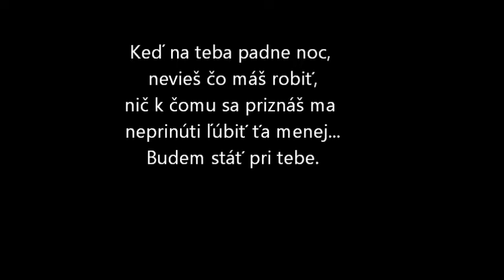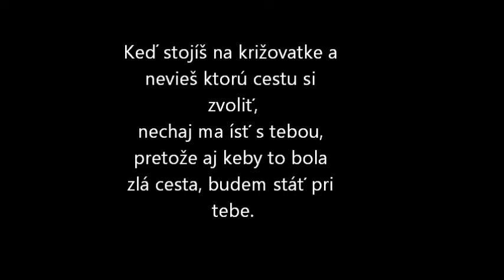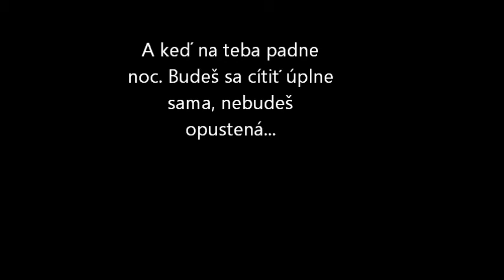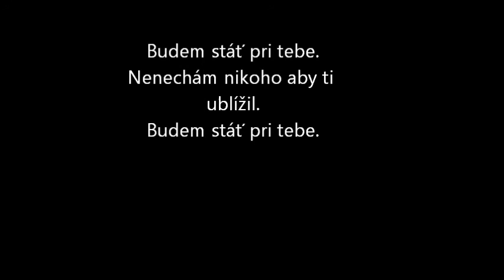I´ll stand by you - preklad